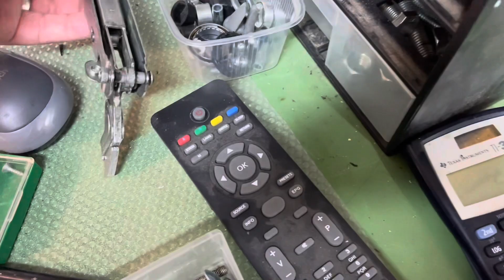Miele Backofenscharnier reparieren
Miele Classic H3468